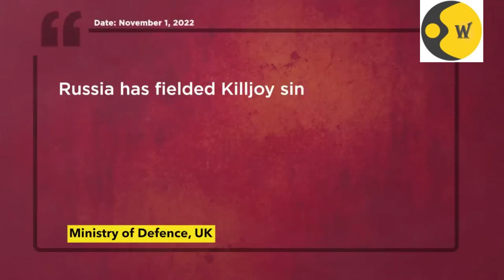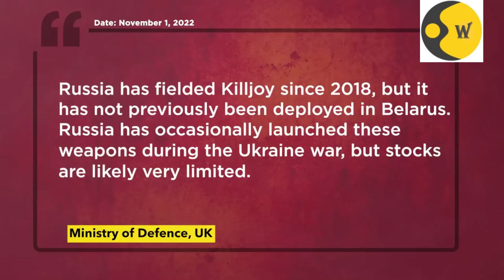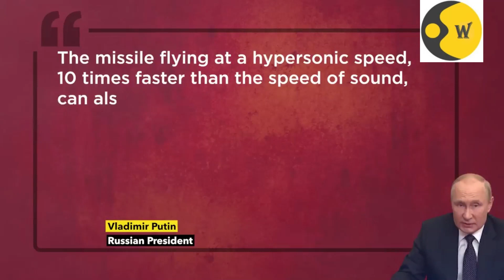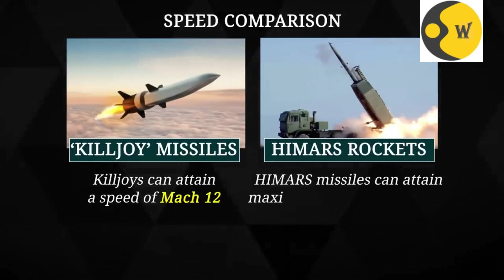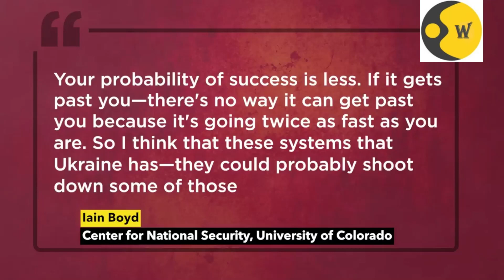Putin’s Faster-Than-HIMARS ‘Killjoy’ Missiles In Belarus l Strategic Move Or Bid To Intimidate Kyiv?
British intelligence believes Russia has “almost certainly” placed AS-24 ‘Killjoy’ missiles in Belarus. On November 1, the UK MoD citing satellite imagery said that two MiG-31 jets have been spotted at Belarus' Machulishchy Airfield. As per UK intelligence, the Russian jets were seen with a canister associated with an AS-24 ‘Killjoy’ missile. Reports say that it’s the first time the hypersonic missile has been seen inside the Russian ally's borders. The deployment comes weeks after Russia and Belarus embarked on a joint “grouping” against Ukraine. On October 20, 2022, one MiG-31K armed with Kinzhal reportedly took off from Machulyshchi air base in Belarus.